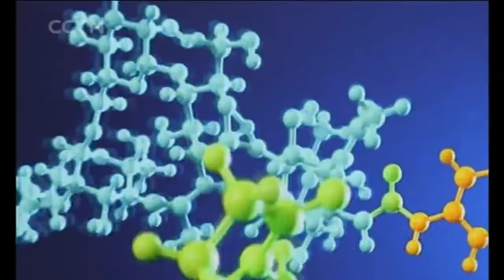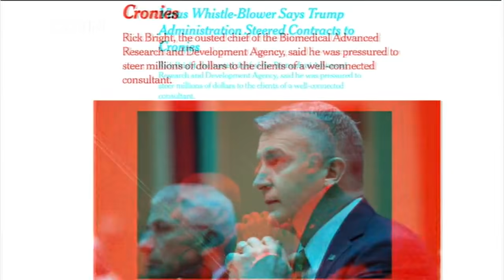How is the pandemic affecting the trade deal?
Chief trade negotiators from China and the United States had a phone call over the phase-one trade deal reached in January. Both sides have sent off a positive tone that they are committed to the implementation of the agreement. The meeting came as tensions between the world's two largest economies have risen in recent weeks over the COVID-19 pandemic. So how is the deal being affected by the pandemic? Is it still on track? And how might the implementation of the deal, or lack of it, affect the bilateral relationship?